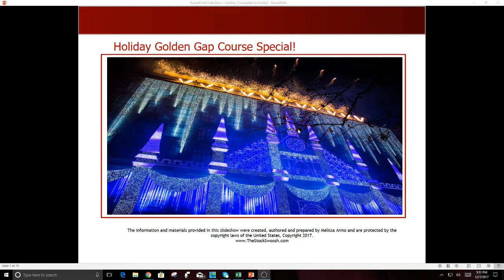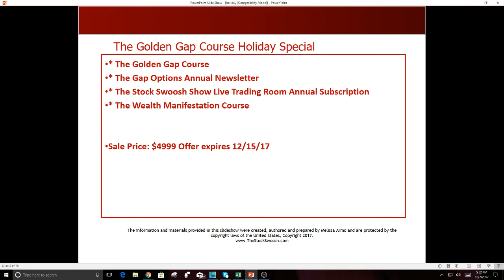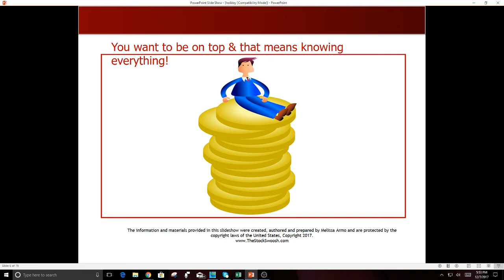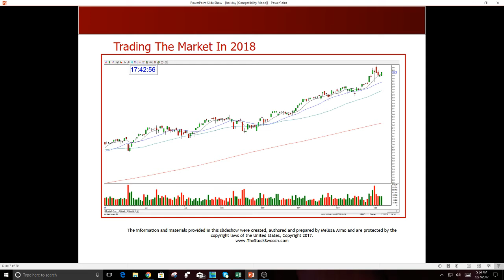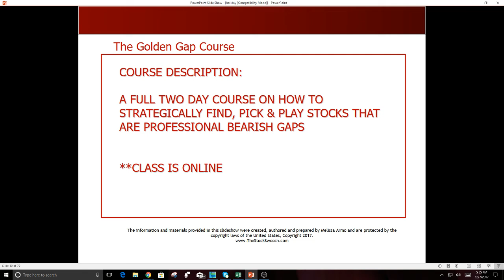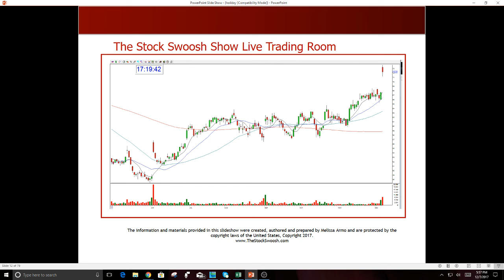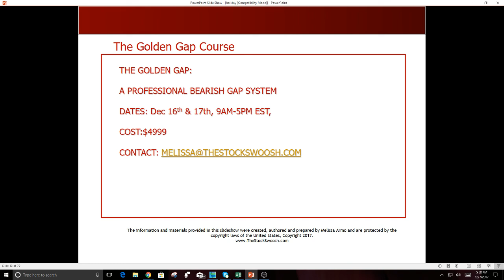Holiday Class Special